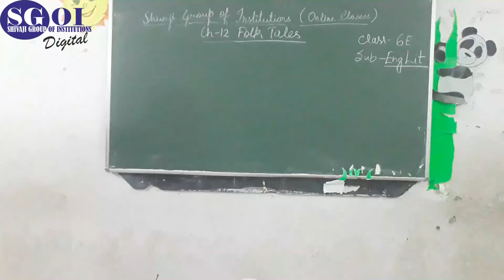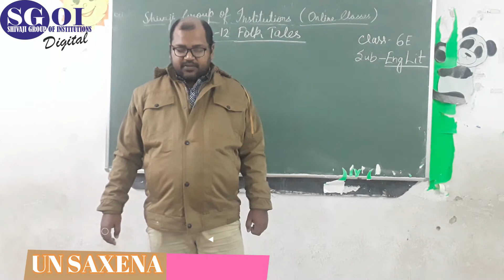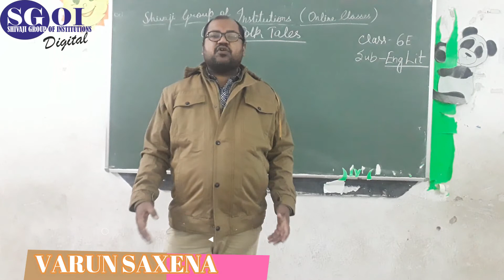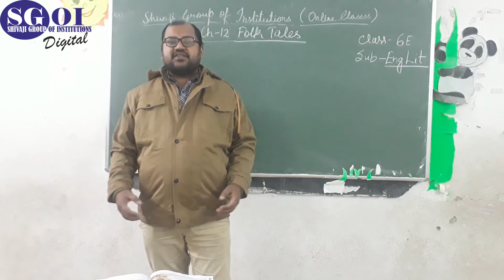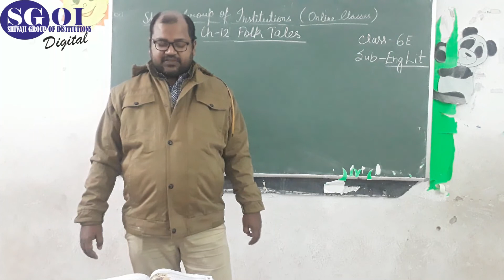SGOI CLASS 6 ICSE ENGLISH LITERATURE DATE 25 DECEMBER